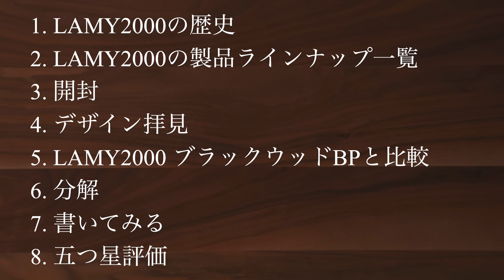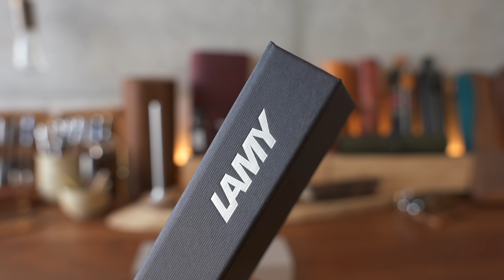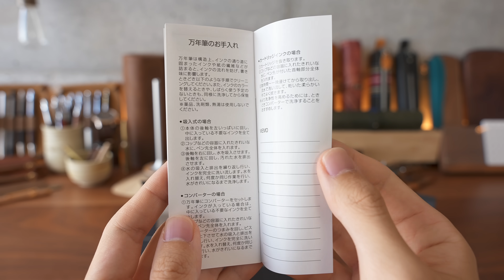【開封】LAMY2000 シャープペン 徹底レビュー 【高級シャーペン】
【購入リンク🛒】
■LAMY2000 シャープペン

■LAMY2000 ブラックウッドのボールペン

■しーさー、書籍化されました。
　「しーさーのすごい！ペン解説」

■ご連絡
※2020年5月現在、PR動画制作の受付を再開しました。
　※1人で運営しているので、全てにお返事ができないのが現状です。何卒ご了承ください。

　カメラ：SONY α7S Ⅲ
　編集：Final Cut Pro （M1 MacBook Air）
　アフレコマイク：SHURE SM7B
　カメラマイク：SENNHEISER MKE 600

↓ よくいただくご質問 ↓

■おすすめのシャーペンは？
　１．パーカー ジョッタースペシャル

　２．パーカー ジョッターコアライン

　３．ステッドラー 925 15

　４．ぺんてる オレンズ　新メタルグリップ

　５．パイロット S20

■野原工芸のおすすめの樹種は？

■使っているBGMは？
　・Fortaleza：YouTube オーディオライブラリ

↓ お願い ↓

■リクエストを頂く場合は、コメントの中に「リクエスト」という単語が含まれるように書いていただけると嬉しいです。
　例：「リクエスト　100万円の万年筆のレビュー」